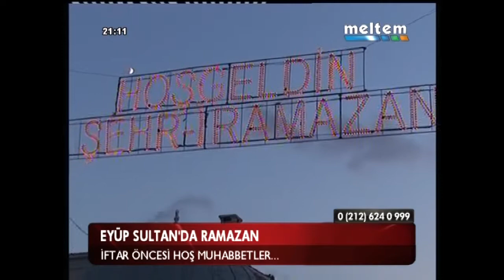RAMAZAN'DA EYÜP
mikrofonlarımızı halka uzattık ve düşüncelerini aldık...